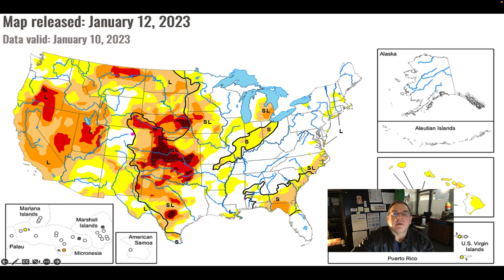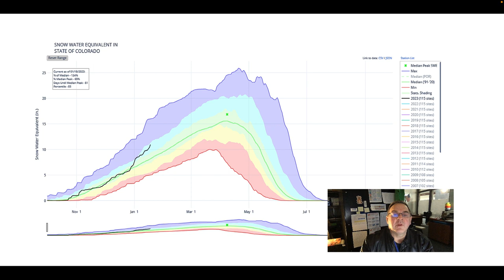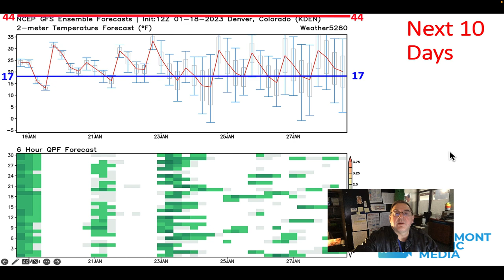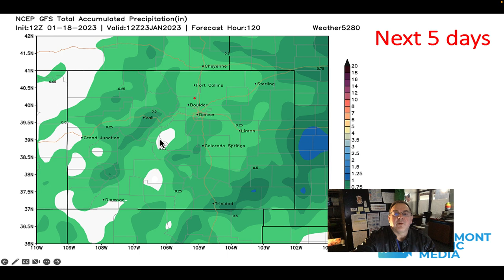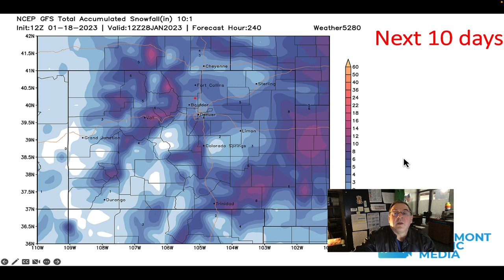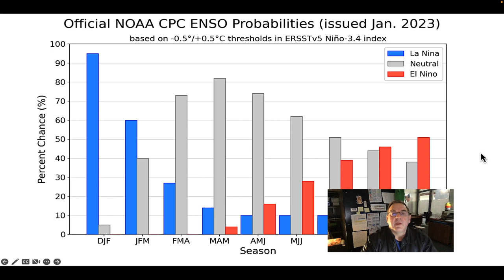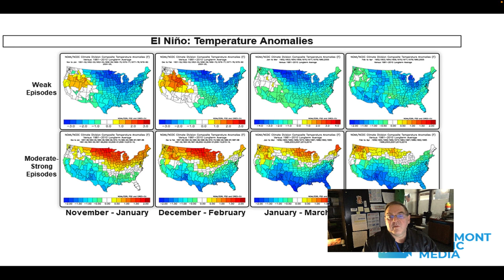The Weather Forecast for the week beginning January 18, 2023